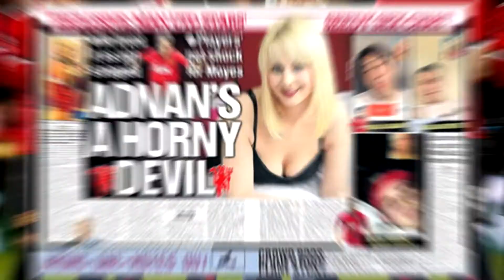What Does Manchester United Need to Get Back to the Top?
Manchester United’s squad isn’t as bad as many wish to make it seem to start, one has to look at the experience among the more veteran players in the team, with several of them having won titles and cups across Europe. Paul Pogba, for  example,  is  a World  Cup  and  multiple  Serie  A  winner,  carrying  the  mantle as one of the best central midfielders in the world, with numbers of goals and assists surpassing those of other similar players at equally big clubs.As a massively historic English club, it should be in everybody’s best interests in hoping they recover from this crisis and return to fighting at the top  of  the  best  league  in  the  world  perhaps it  will  provide  us  all  with  amazing memories for the future. Enjoy!